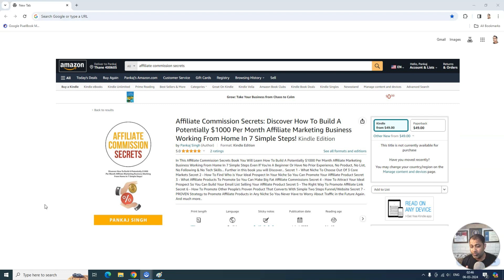What Is Affiliate Marketing And How Does It Work For Beginners?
In this episode of affiliate uncle on fire, I am going to show you what is affiliate marketing and how does it work for beginners.

So if you are new and looking for what is affiliate marketing and how does it work for beginners then watch this episode till the end where I am gonna show exactly what is affiliate marketing and how does it works for beginners step by step.

Want to work with my 7 Figure Mentor so you can build 6 figure business online? If yes join below and yes don't forget to join his FREE group where he shares free tips and strategies.

Here is the link to get more details on Digital Millionaire Course

💡💡RESOURCES💡💡

We don't give any guarantee that you will be making money doing affiliate marketing business or buying any course or program through my affiliate links as it depends on your efforts and other factors. I am sharing the tips and methods that worked and working for me. So please apply your due research and diligence before taking any decision.

“I am an independent ClickFunnels Affiliate, not an employee. I receive referral payments from ClickFunnels. The opinions expressed here on my Channel and My YouTube Videos are my own and are not official statements of ClickFunnels.

“I am an independent Legendary Marketer Affiliate, not an employee. I receive referral payments from Legendary Marketer. The opinions expressed here on my Channel and My YouTube Videos are my own and are not official statements of Legendary Marketer.